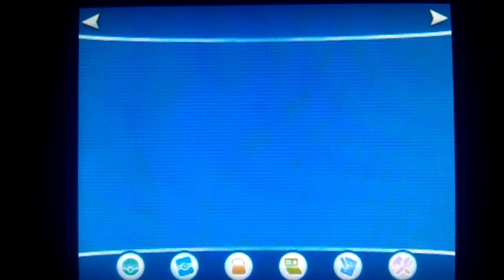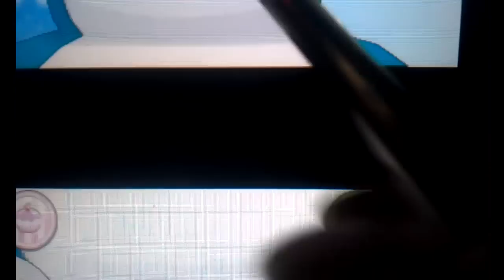【阿鬼土下座感謝祭】4000訂閱回饋之皮卡丘摸摸拍拍又餵餵(っﾟ∀ﾟ)っ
我愛你們！(別趁亂告白)
希望以後也能持續製作有趣的影片，陪伴大家無聊的時光(っﾟωﾟ)っ

觀看更多影片哦ヾ(＠゜▽゜@)ノ ♬